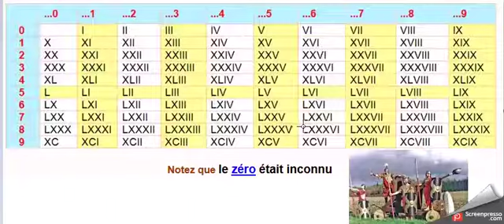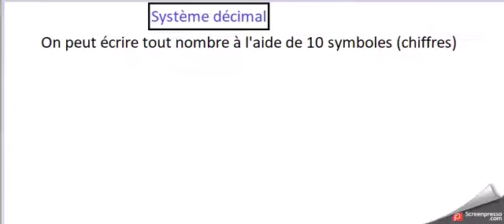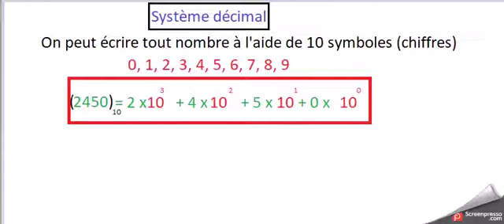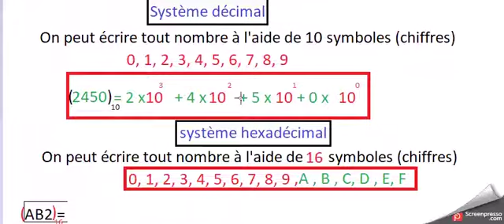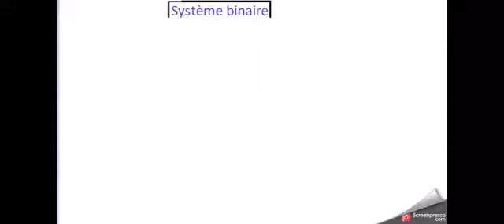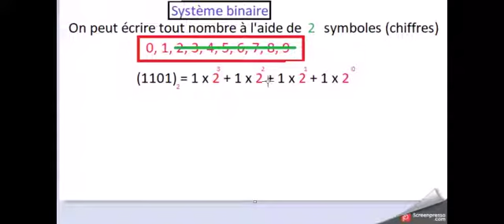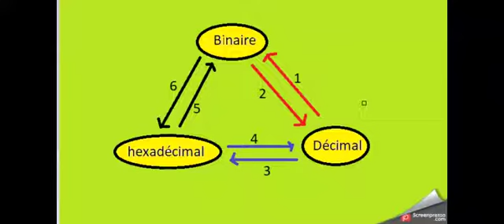Méthodes de conversions numériques BTS SIO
Conversion numérique - BTS SIO